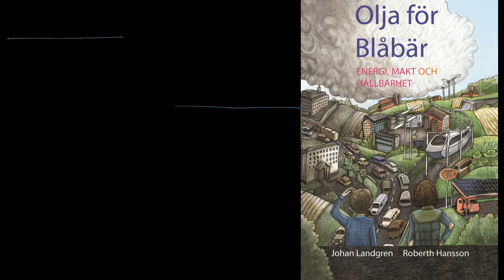Podcar City 9 Peter Muller, Driverless Transit Future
Podcar City 9 conference, Silicon Valley, California

Driverless Vehicles session

Peter Muller, President at PRT Consulting Inc. gives the presentation:

"Driverless car/Driverless Transit Future -Are we at the rubicon"

Muller has 30 years of extensive experience of PRT and other transport systems. He has been responsible for more than 250 different projects, including road, rail, airport and PRT projects for over 80 different clients.

And more of the videos from the Podcar City 9 conference here on the channel.